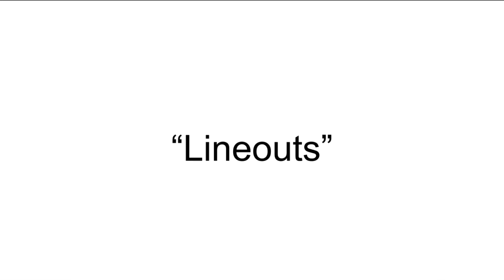Manase Taufa Rugby Highlights